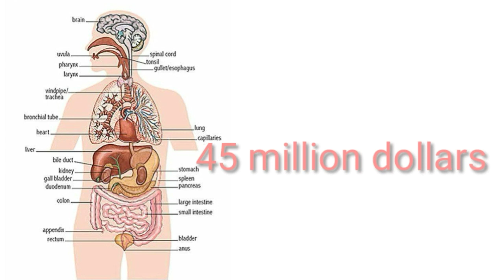उम्र 256 साल सबसे ज्यादा जीने वाला व्यक्ति | age 256 years old man | EP 3